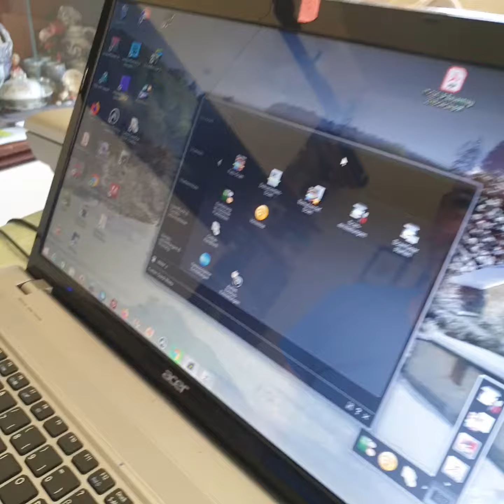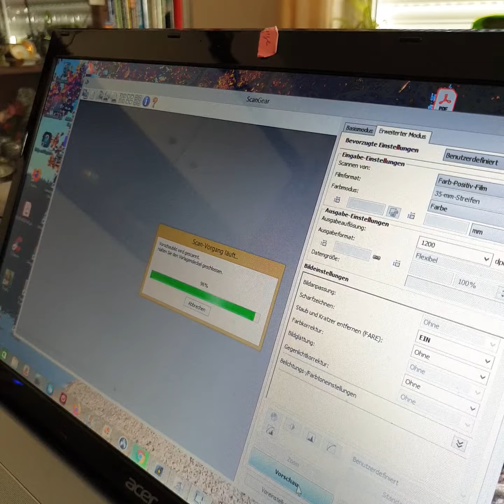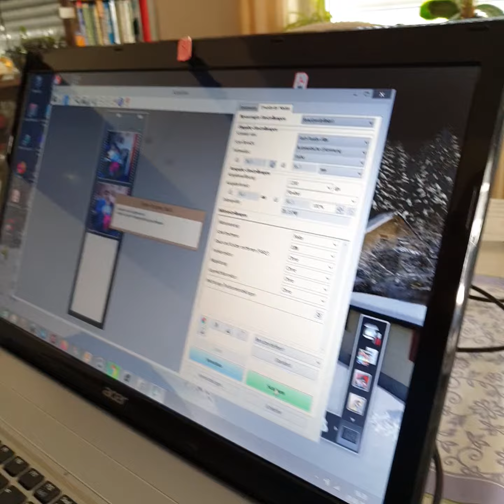Dias und Negative scannen mit der Canon ScanGear Software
Kurzer Film, wie man Dias und Negative mit Canon ScanGear einscannen kann.